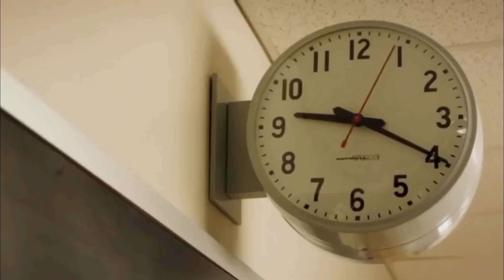Stuck In Time Loop Movie Explained In Hindi | 6 People Trapped In TIME LOOP | VK Movies